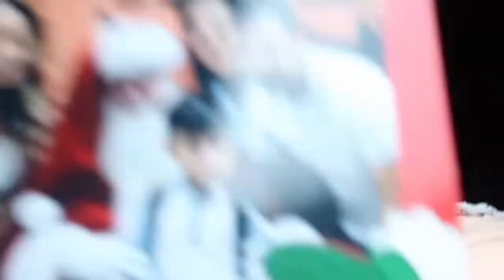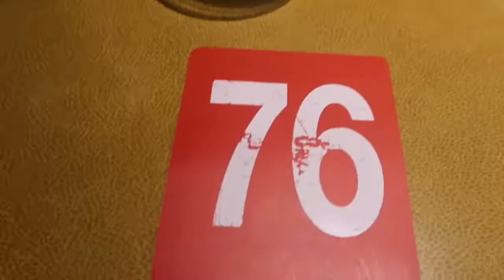A night in the city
Hello everyone! Come along with me and enjoy a night in the city with me and my fiancé. We haven't been to downtown in a while so we we're excited to go out and look around and see what they had at the park we went too.